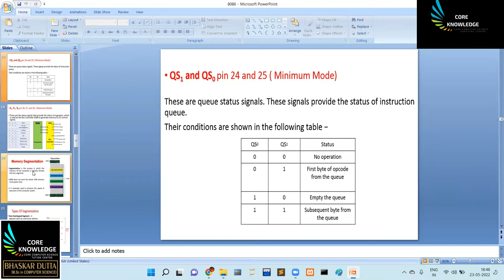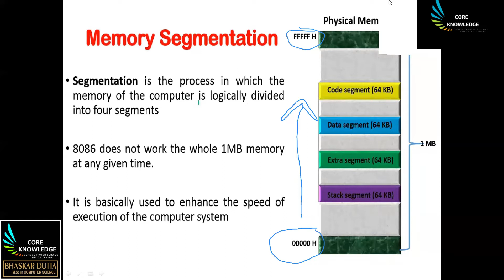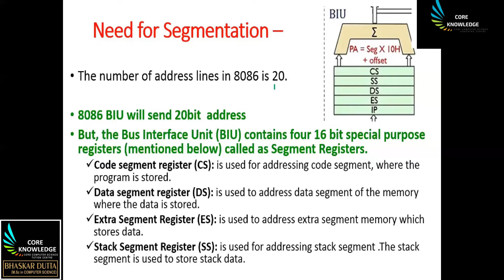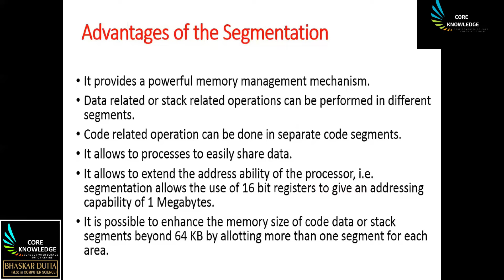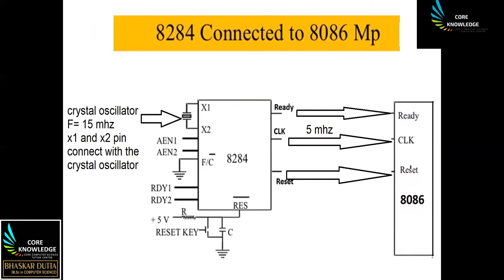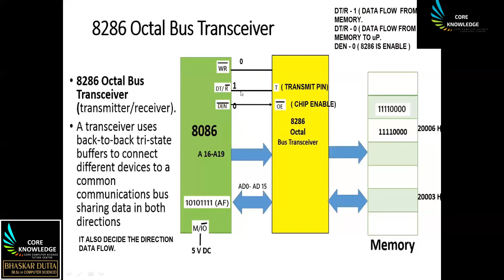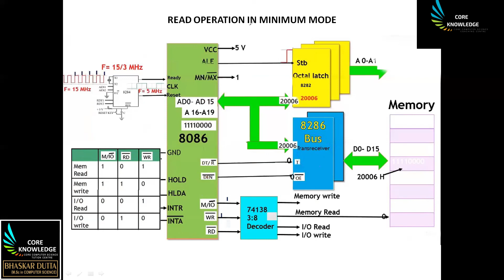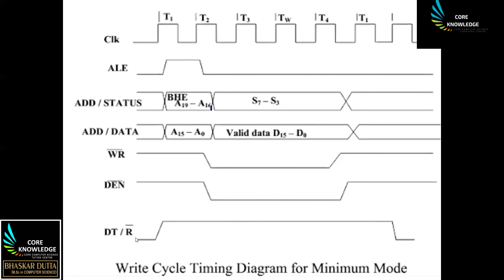MEMORY SEGMENTATION AND SUPPORTING IC's OF 8086 | MICROPROCESSOR 8086 (BANGLA)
MEMORY SEGMENTATION IN 8086
8284 , 8282 , 8286 , 8288 IC's INTERFACING WITH 8086

GOOGLE MAP LOCATION OF OUR COCHINE CENTER :-